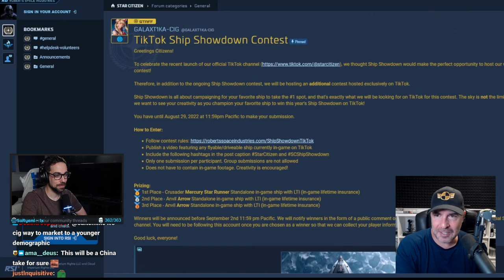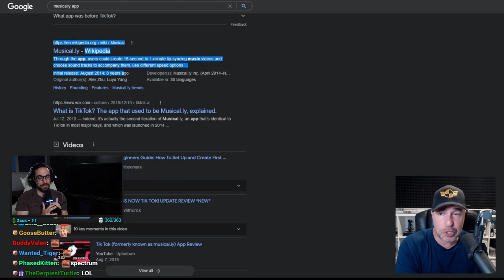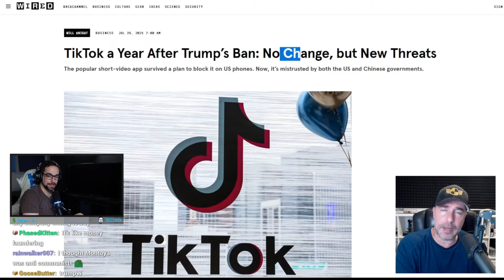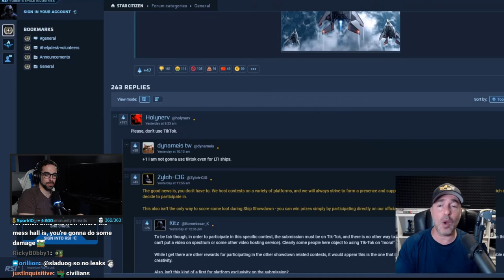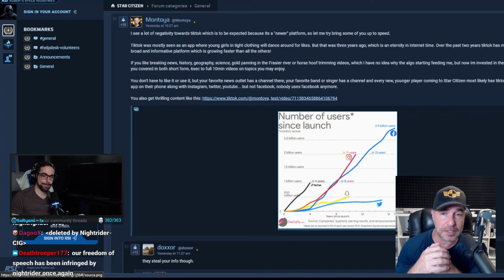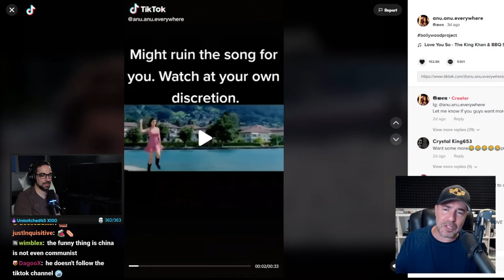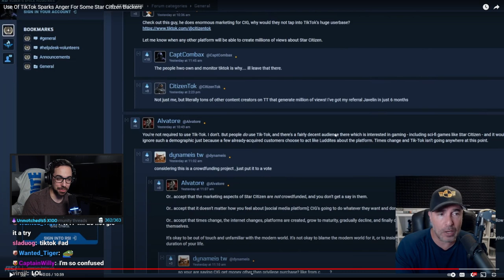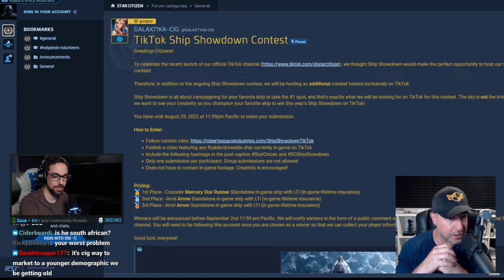Why are people so mad????